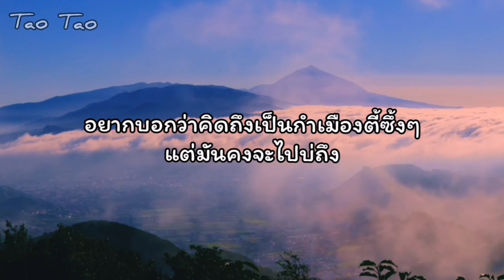กึ๊ดเติงหา - ส้มป่อย🍃🐷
เพลง     :   กึ๊ดเติงหา
ศิลปิน   :   ส้มป่อย

📌📌จัดทำขึ้นเพื่อความบันเทิงและโปรโมทเพลงเพราะๆไม่มีเจตนาจะละเมิดลิขสิทธิ์และไม่ได้จัดทำขึ้นเพื่อการค้าแต่อย่างใด✌🏻🎶😇🍃🐒